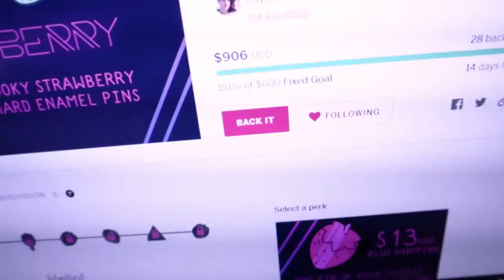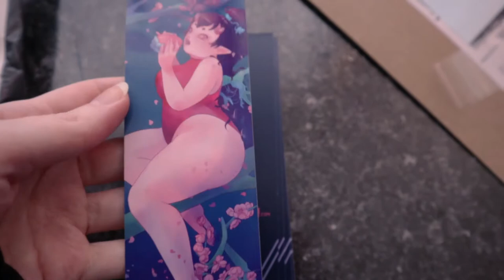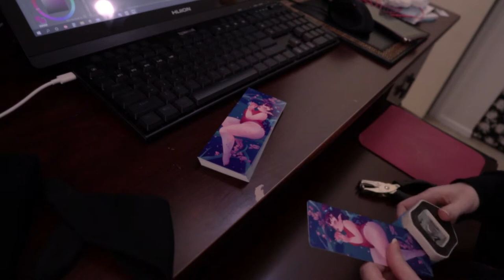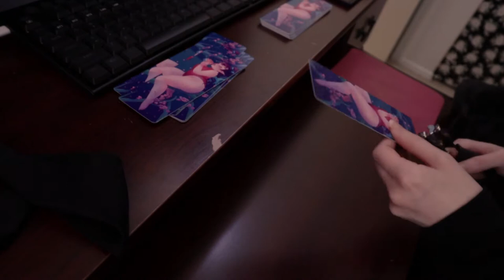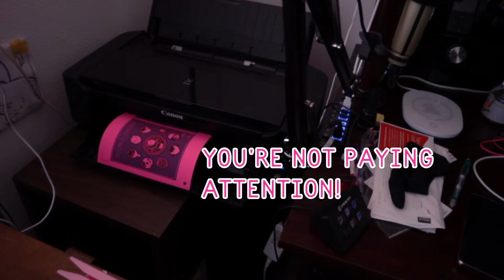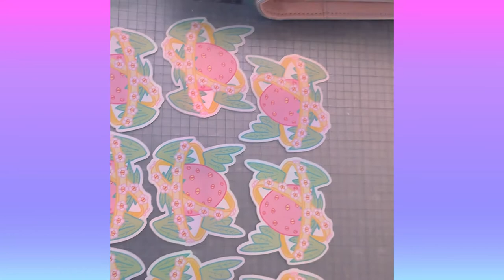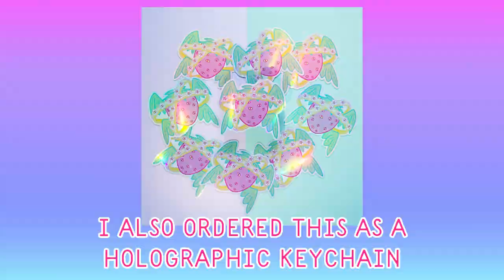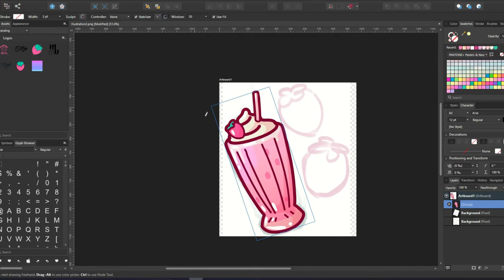How I Create and Sample New Products ✦ March Art Vlog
Free Art Resources ↓↓↓
This month in my studio, I made some new designs for stickers and charms, and some embroidery product samples arrived.

You can also share your own artwork and gain feedback!

MadameBerry paints surreal portraits inspired by digital decay.  After burning out and pivoting from game development to painting, she learned about how to implement healthier habits into her creative career, and wrote A Motion To Make: The Creative Productivity Workbook, available